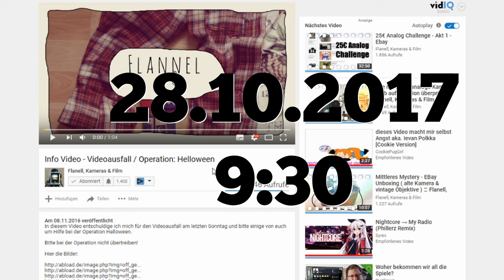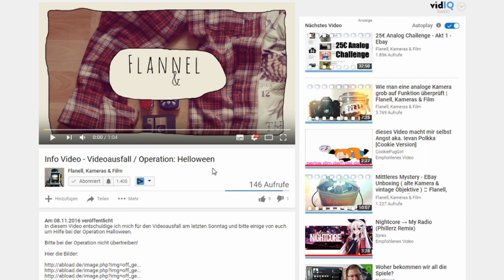Nachbesprechung: Operation: Helloween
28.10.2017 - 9:30 Radio Television Luxemburg